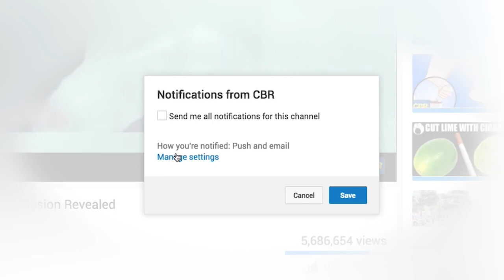10 Comic Book Characters You Didn't Realize Were Based on Real People